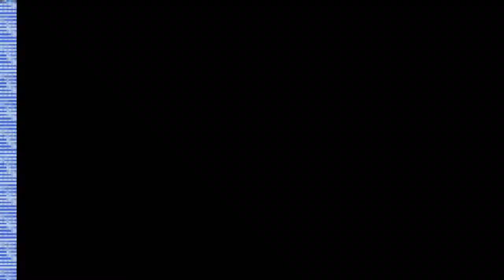Pokemon Emerald Random Nuzlocke Ep 9 - Weak Team!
Finally got my emulator working! Time for a Nuzlocke challenge!

Rules I'm following:
When a pokemon faints, it's un-usable.
I can only capture the first pokemon I see on each route.
If the first pokemon I see is a duplicate of one I have, I can't catch it. I must catch the next pokemon I see that I don't have.